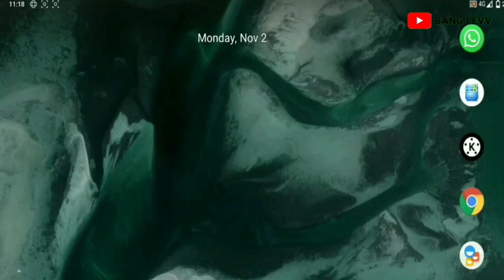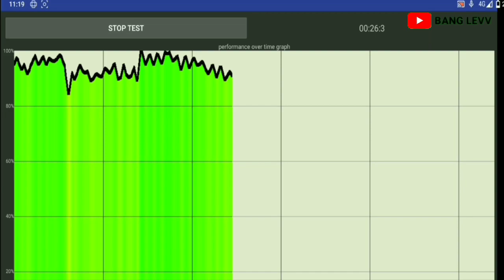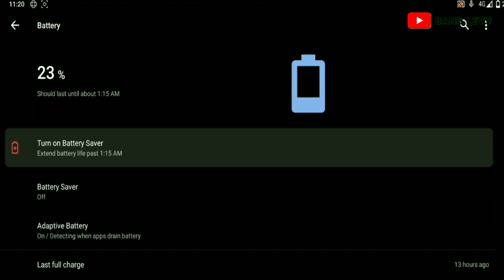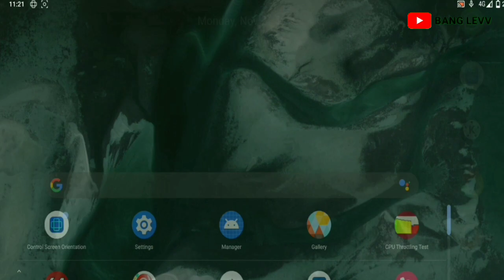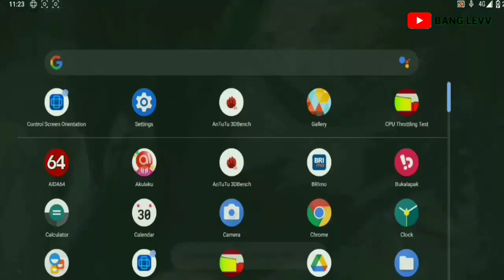Bisakah ROM CAF Ini Meningkatkan Pengalaman Bermain Game Online Anda?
CUSTOM ROM BASED CAF TERBAIK UNTUK BERMAIN GAME ONLINE | RELOADED CAF PERFORMANCE TEST
(For lavender) no gapps included